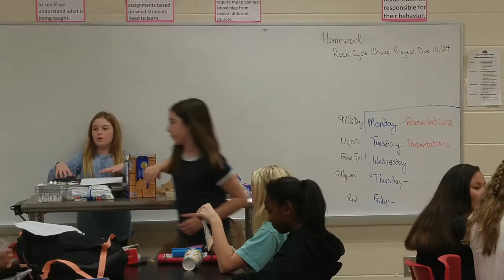C & O Rock Cycle Project 6th